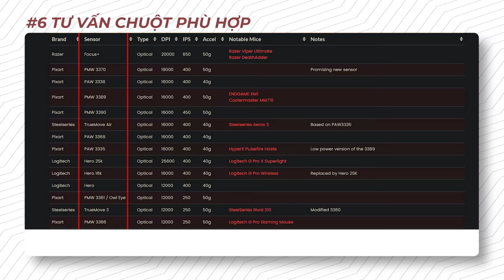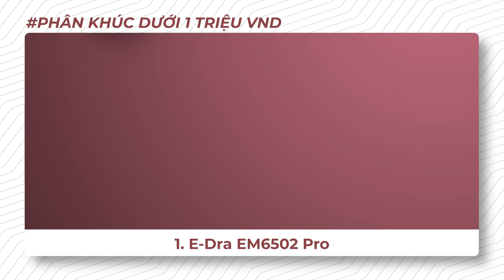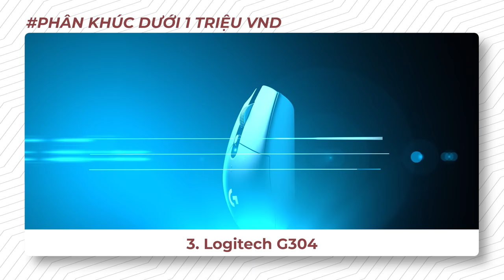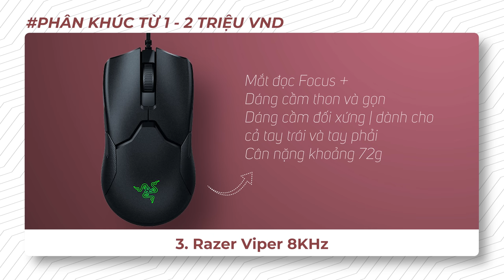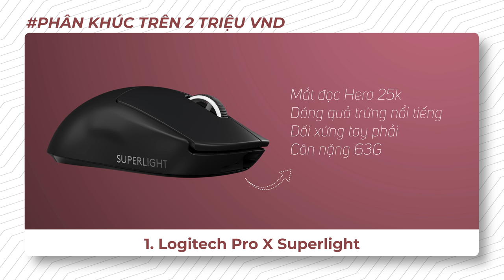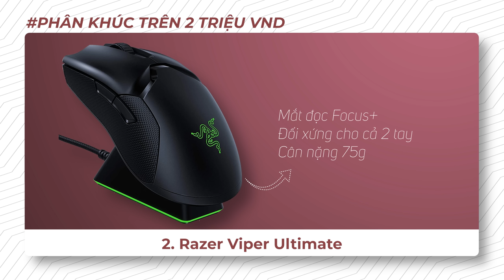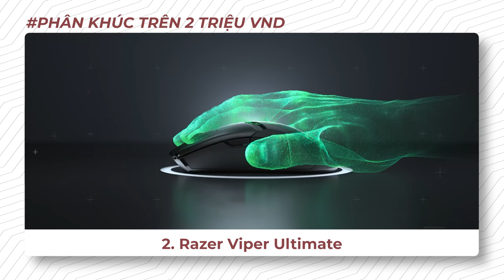Tư Vấn #6 Mua Chuột Gaming Nào Cho Hợp Lý?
Nếu anh em còn đang băn khoăn chọn cho mình một chiếc chuột hợp lý vừa đáp ứng được nhu cầu sử dụng vừa có mức giá hợp lý thì đây là video dành cho anh em!

0:00 Giới thiệu
1:30 Các tiêu chí chọn chuột
6:00 Phân khúc chuột dưới 1 triệu
8:23 Phân khúc chuột từ 1- 2 triệu
12:45 Phân khúc chuột trên 2 triệu
16:45 Tổng kết